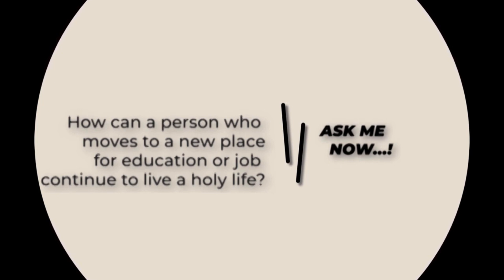Why is church attendance and going to church important? | Vision and Calling of God | AskMeNow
Why is church attendance / going to church important? Why is it important to attend church with other believers?

దైవిక స్వస్థతను ఎలా పొందాలి - 7 అంశాలు | How to receive healing - 7 aspects | Healing Miracles 2023
NEXT STEPS: Church is not an online meeting or an offline gathering. It is a community of faith-filled people who help one another and build each other up. We invite you into this loving community.

Daily Morning prayers - 6 am till 6:40 am: Join Zoom Meeting
Meeting ID: 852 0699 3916
Passcode: 123123